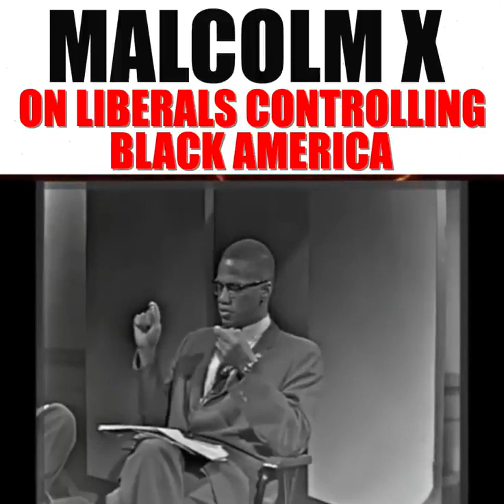Malcom X On Liberals Controling Black America